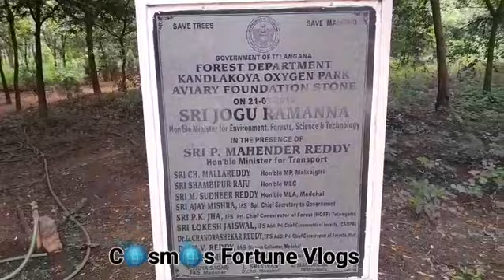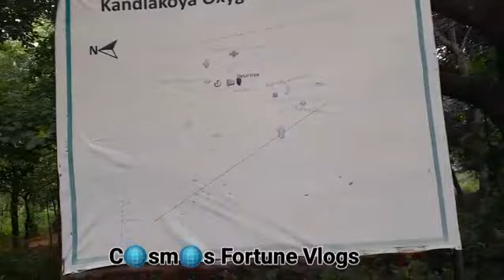Part 1, Oxygen Park Kandalakoya, Medchal, Hyderabad, India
C🌐sm🌐s Fortune Vlogs

Join us for an exciting journey through daily vlogs, unboxings of the coolest gifts, and a variety of random, entertaining videos designed to brighten your day and help you pass the time. From capturing life's special moments to unwrapping surprises and sharing fun, spontaneous content, there's always something new and exciting to enjoy.

For Informative, Variety, Devotional, Spriritual|Fun|Automobile| Food |Travel

Cosmos Fortune Vlogs - Digital Partner of StaRec Solutions Pvt Ltd.